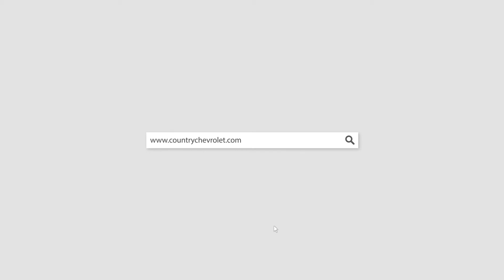P4587A 2015 Dodge Challenger Silver